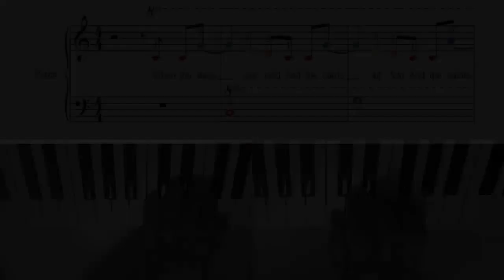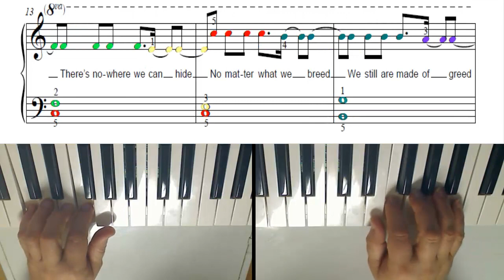Demons Imagine Dragons easy piano solo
Easy piano solo of "Demons" by Imagine Dragons